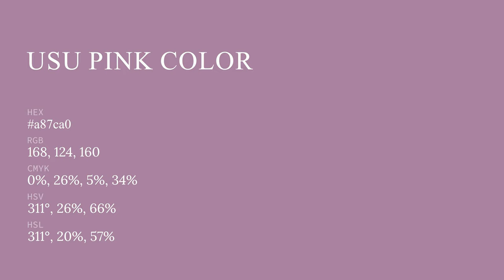Usu Pink color a87ca0 hex color - Violet color - Cool color a87ca0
What color is Usu Pink ? a87ca0 hex color - Violet color - Cool color a87ca0

Hex a87ca0 Color Code is also known as Usu Pink color.

Hex a87ca0 Color code in RGB color code model is created after adding 65.88% red color, 48.63% green color and 62.75% blue color.
Hex a87ca0 Color code in CMYK color (process color) code model is generated after subtraction of 0% cyan, 26% magenta, 4% yellow and 34% black.